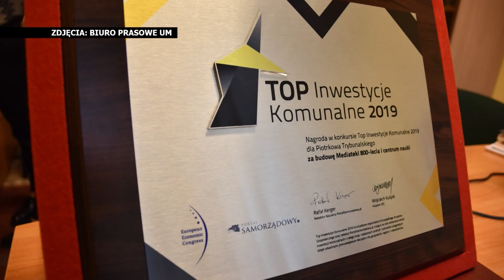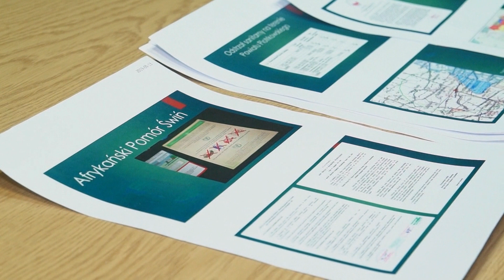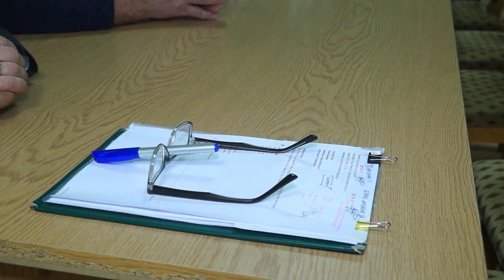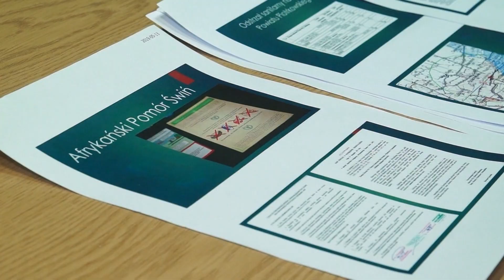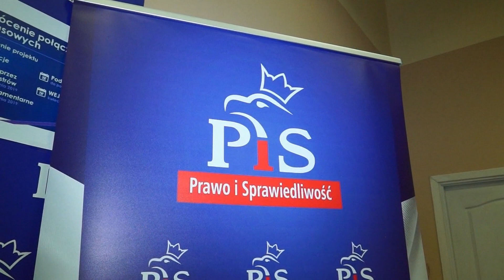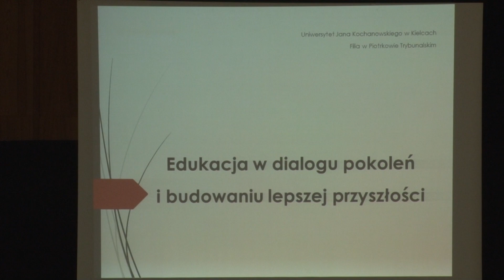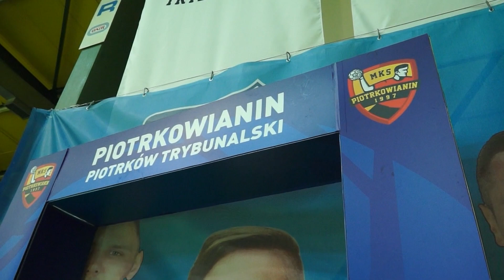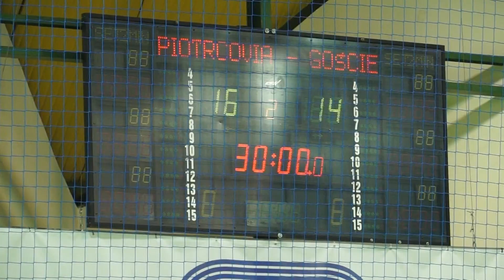15.05.2019 TV PIOTRKÓW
1. Mediateka nagrodzona
2. ASF ciągle groźne
3. Przed wyborami... PiS i Wiosna
4. Festiwal klarnetowy
5. Konkurs recytatorski w MOK
6. Konferencja Centrum Kariery Zawodowej na UJK
7.Historia farmacji na zamku - wystawa
8. Rosyjska dusza - zaproszenie na koncert

 Magazyn Sportowy